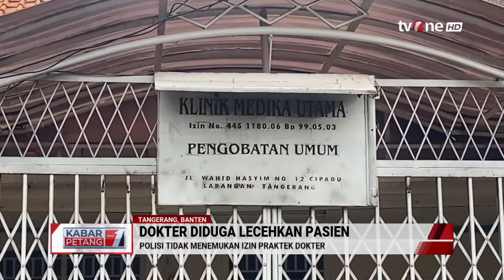Polisi Tidak Temukan Izin Praktik Oknum Dokter di Tangerang Lecehkan Pasien | Kabar Petang tvOne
Kabar Petang, - Polisi Tidak Temukan Izin Praktik Oknum Dokter di Tangerang Lecehkan Pasien | Kabar Petang tvOne

Seorang wanita berinisial AA (19) diduga menjadi korban pelecehan seksual oleh dokter sebuah klinik di daerah Cipadu, Kecamatan Larangan, Kota Tangerang. Korban berinisial AA sudah membuat laporan polisi terkait kejadian ini.

Dalam penggeledahan, polisi menemukan fakta bahwa dokumen izin yang dimiliki pelaku berinisial "H" tersebut, hanyalah sebagai perawat bukan sebagai dokter.

Polisi juga mengatakan bahwa, jumlah korban yang diduga pernah dilecehkan pelaku, bertambah menjadi dua orang.

KARPET01
GUS01
AML01